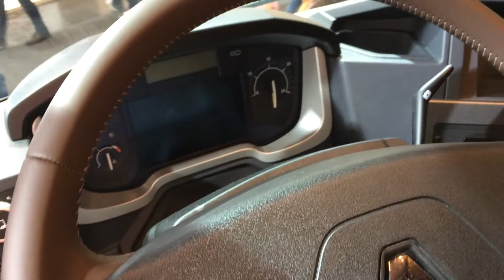Renault Range T 2015 vs Scania G 410 2015